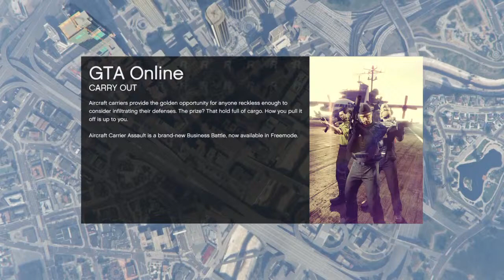TORC TNS S1 R8:Venray Raceway